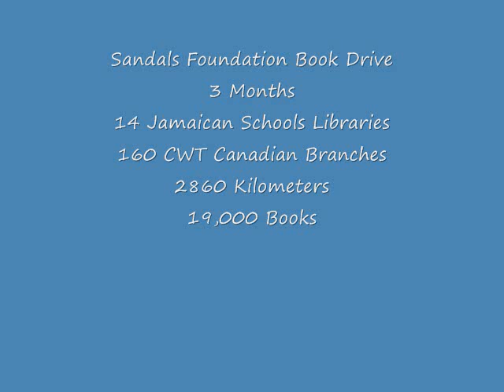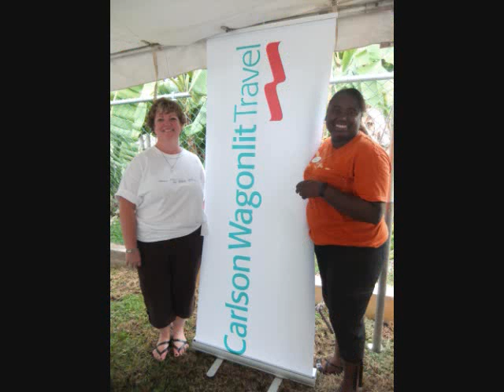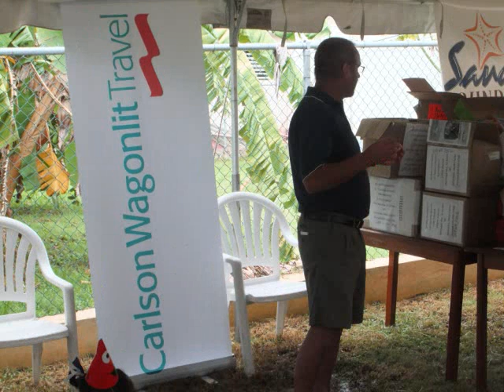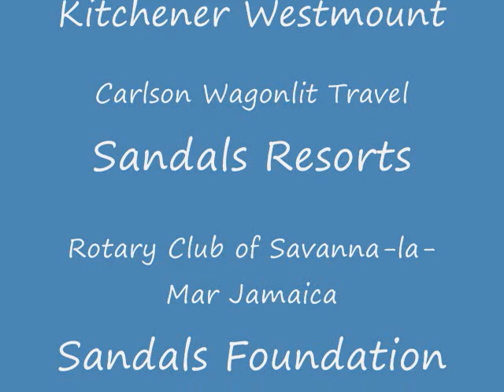Sandals Foundation Book Drive Music